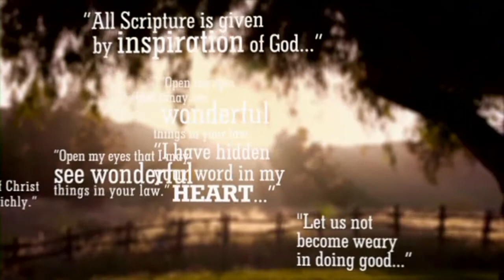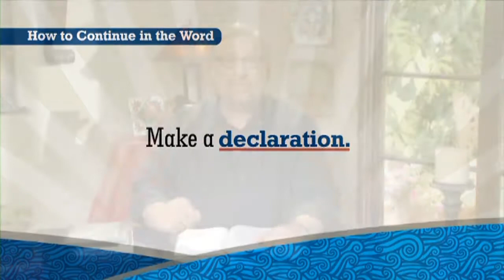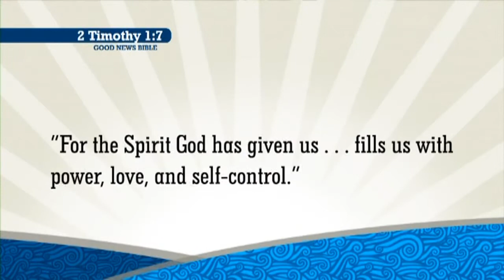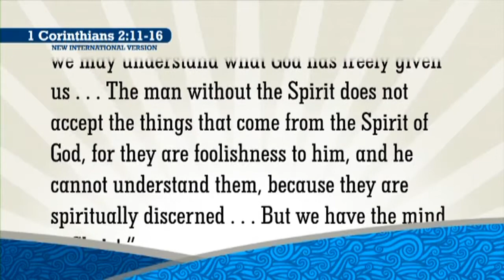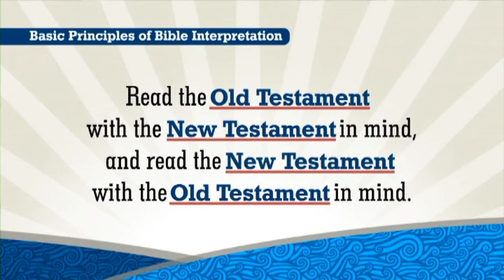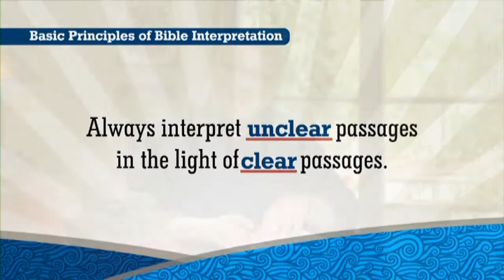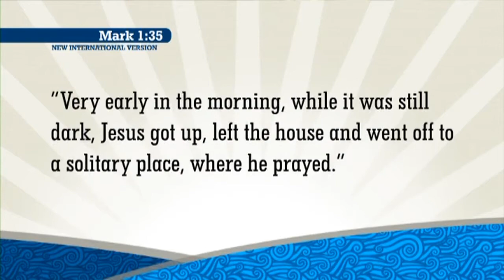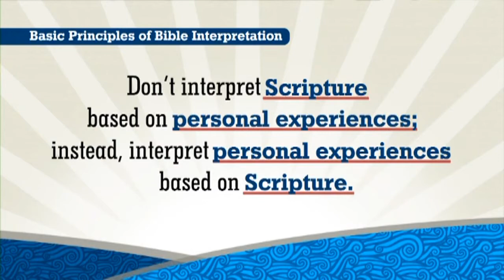40 Days in the Word Part 06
LOVE THE WORD. LEARN THE WORD. LIVE THE WORD.